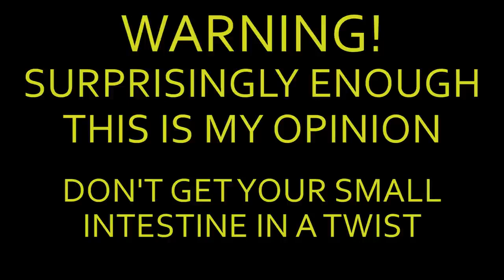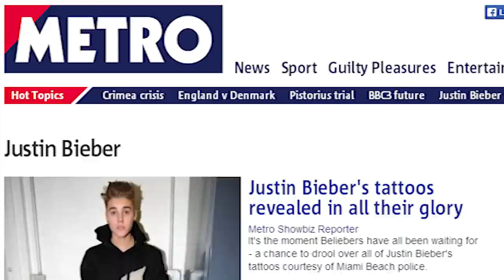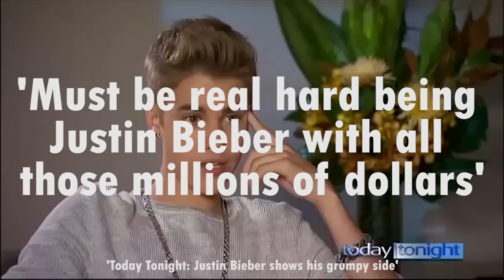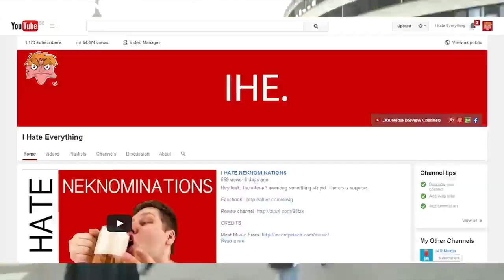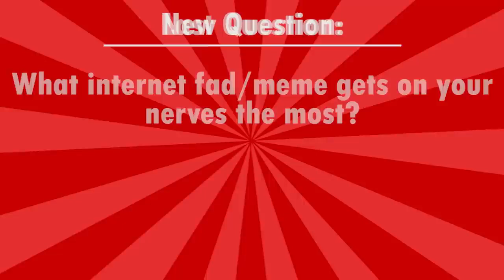I HATE JUSTIN BIEBER